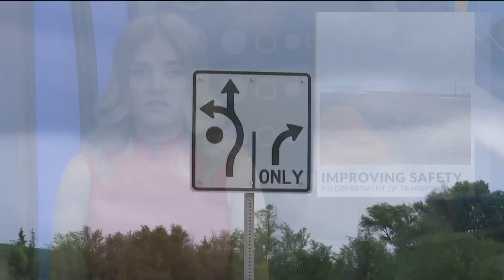NDDOT study: Roundabouts in ND are helping reduce traffic injuries, fatalities